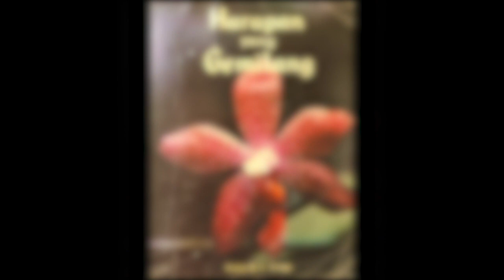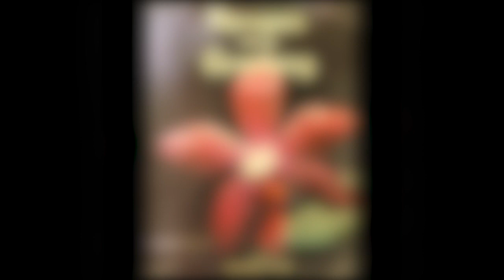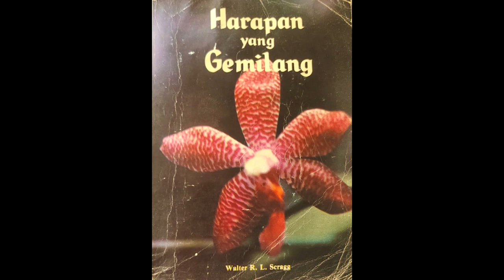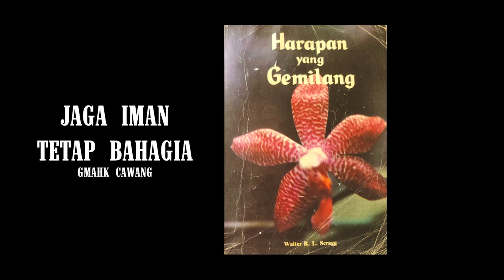Renungan Malam | 22 Agustus 2023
- Meluruskan Jalan -
TP, 60